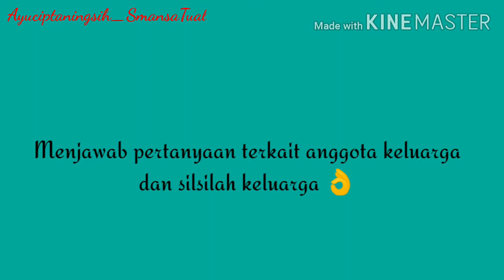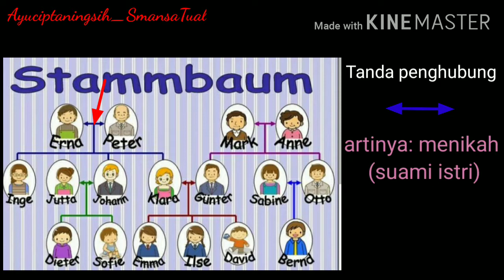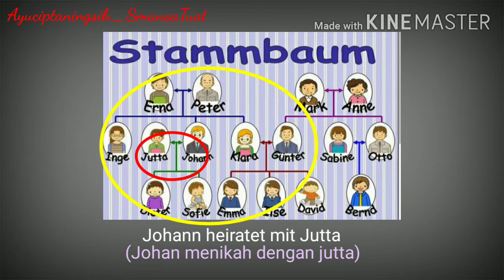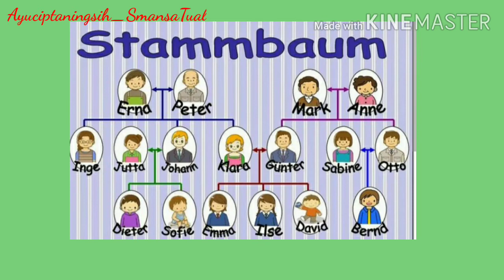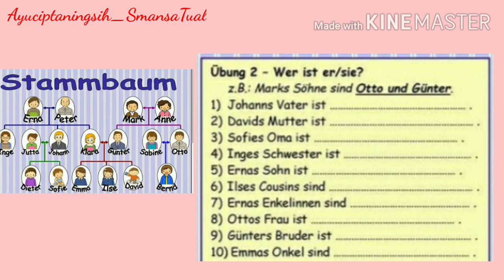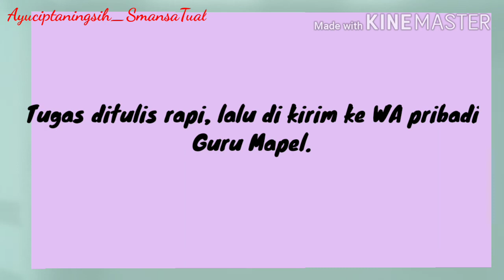Familienstammbaum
Lintas minat bhs Jerman kls XI